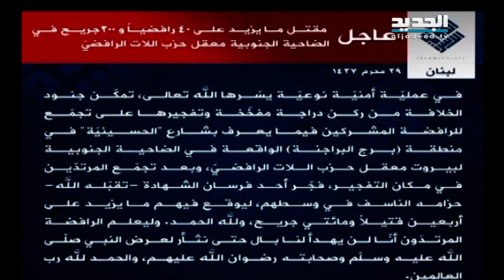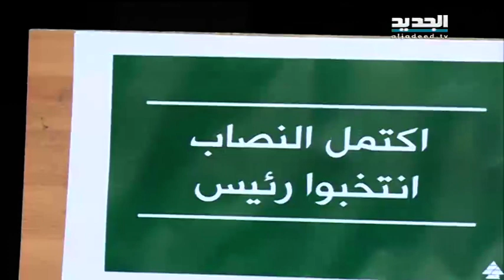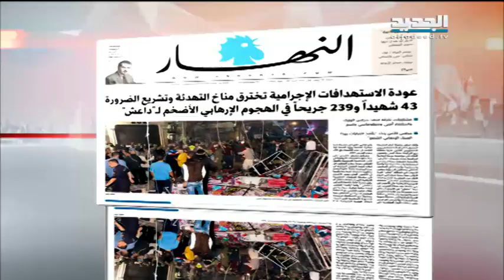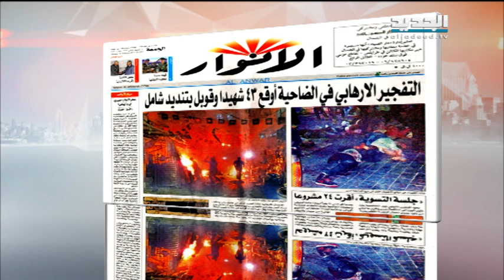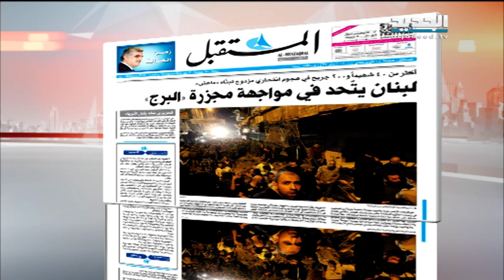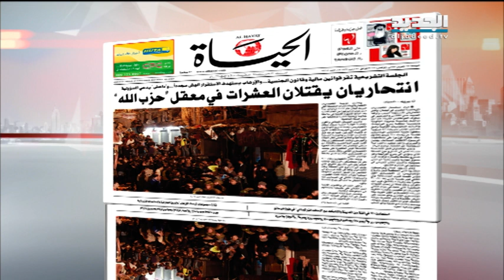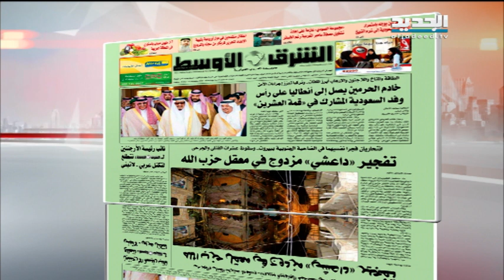نشرة الاخبار الصباحية 13-11-2015